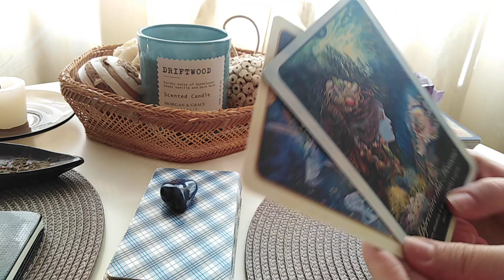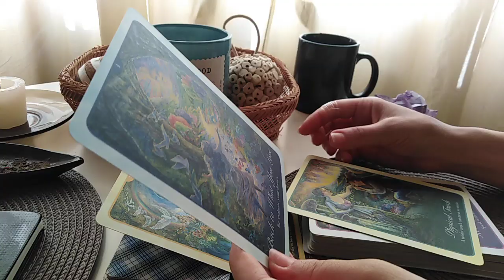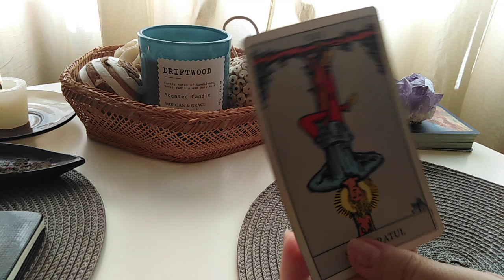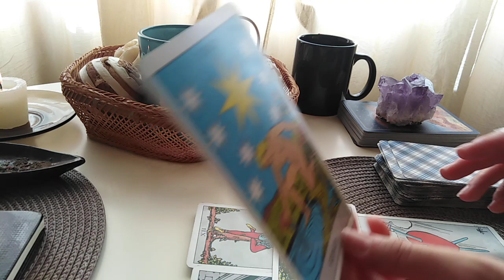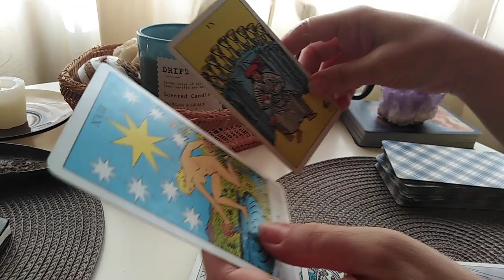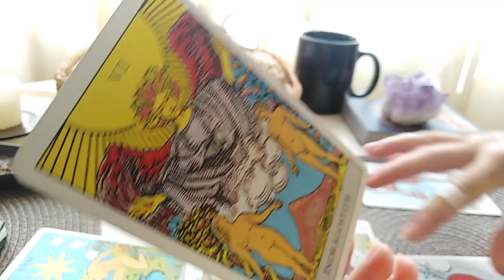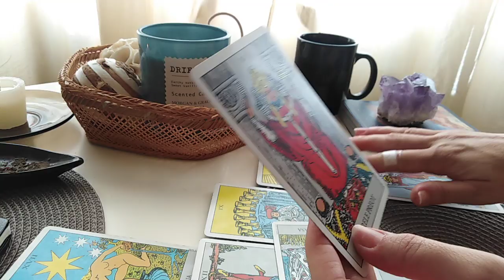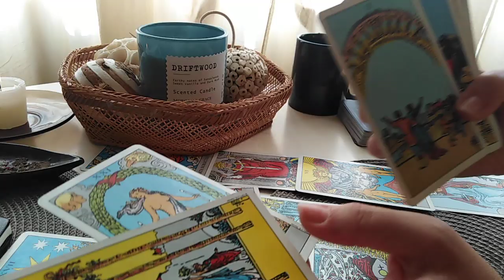GEMENI - SEPTEMBRIE - WOW ! SUPER etalare